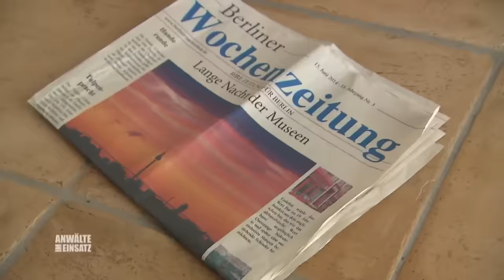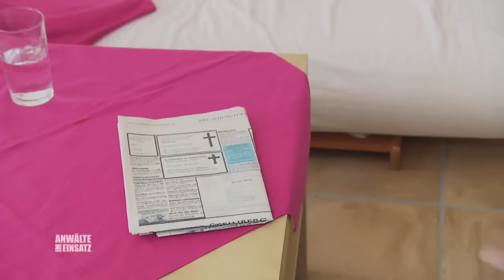Halloween Special 1/2: Mias EIGENE TODESANZEIGE steht in der Zeitung | Anwälte im Einsatz SAT.1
Mia Breuer bekommt den Schrecken ihres Lebens, als sie ihre eigene Todesanzeige in der Zeitung entdeckt. Was sie zunächst noch für einen schlechten Scherz hält entwickelt sich rasch zu einer ernstzunehmenden Bedrohung für die junge Frau.